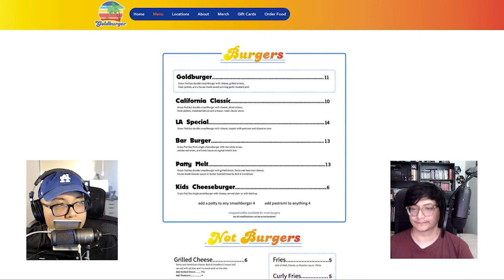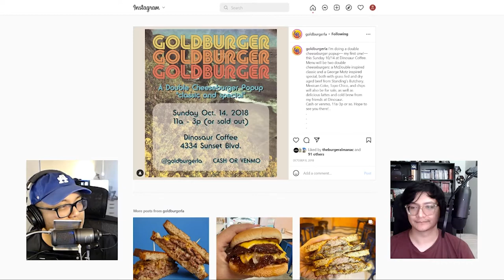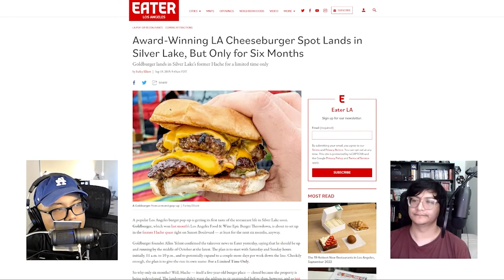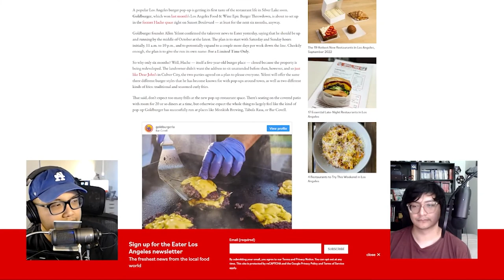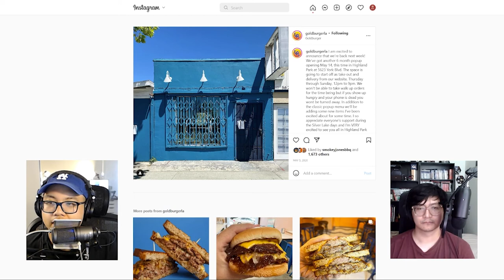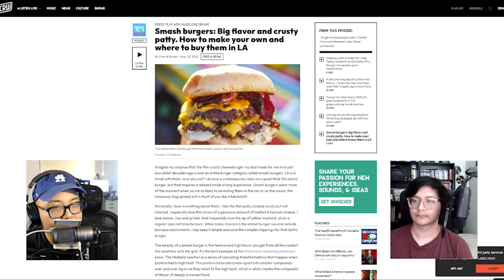4 - Goldburger | One of Each! The Dumb & Hungry Podcast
In this episode we discuss aioli, dinosaurs, and a near-death experience.
Show Notes
🛈 IG: Dumb & Hungry @dumbnhungry | Mychall @my_chow